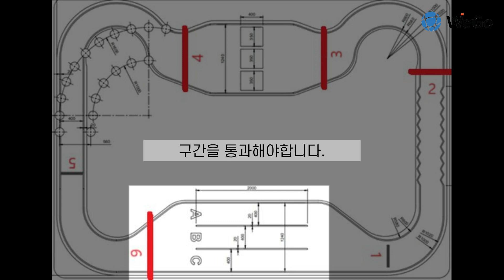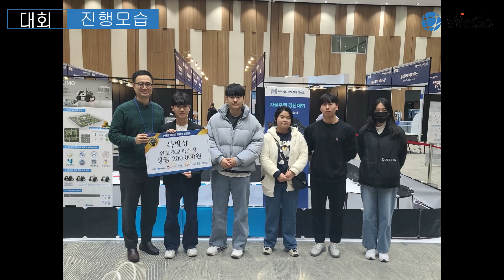커넥티드 모빌리티 대학생 자율주행 경진대회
안녕하십니까 WeGO-robotics입니다.

2023년 11월 30일부터 12월 1일 까지 인천 송도 컨벤시아에서
인천관광공사에서 주최하고 위고로보틱스(주), 메쎄이상(주),  인천대학교가
주관하는 "2023 커넥티드 모빌리티 자율주행 경진대회"를 진행했습니다.
여러 대학교의 참여와 참가자분들의 원활한 협조로 이번 대회를 잘 마무리하였습니다.

저희 위고로보틱스는 자율주행 교육 뿐만 아니라 대회 개최도 지원합니다.